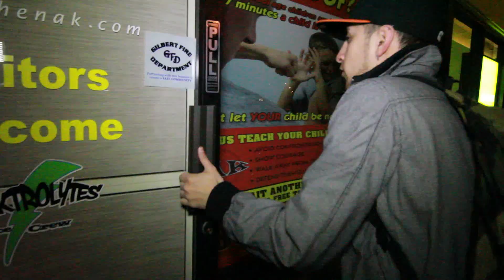Sal Banuelos - Hit 'em with the chopper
So i have been hearing a lot of trap music lately and its been really intriguing to me. I wanted to make a simple but raw dance video with out a concept. Just a plain old free-styling video. Hope you guys enjoy it as much as Phoenix Banuelos and i enjoyed making it.

Sal Banuelos from the Elektrolytes dance crew